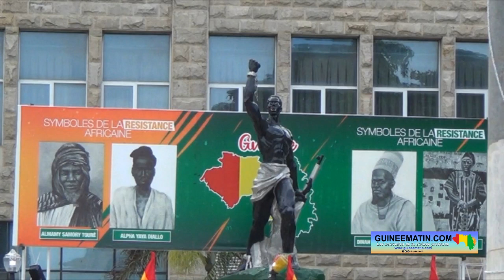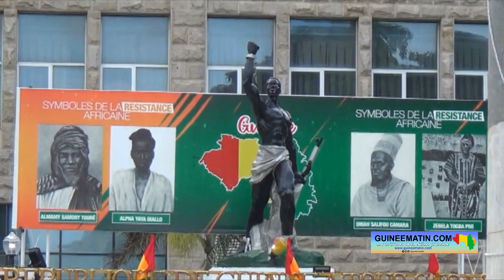Défilé militaire, hommage aux martyrs par le Colonel Doumbouya... fête de l'indépendance guinéenne